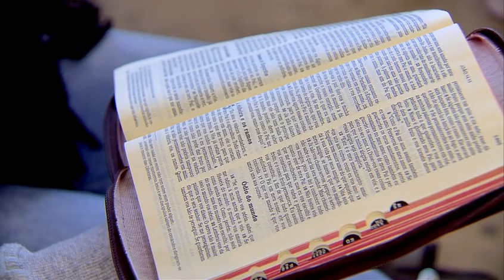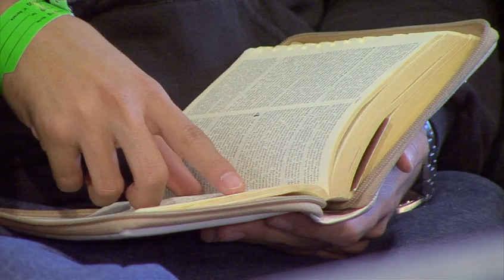O coração do guerreiro : morada de virtudes - Padre Mario Sartori (11/07/19 )